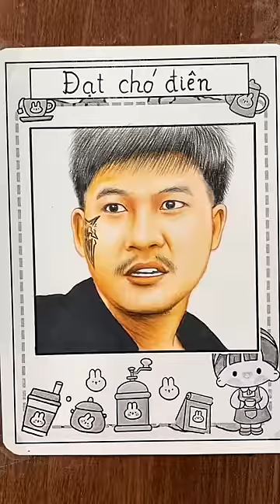Vẽ Đạt chó điên trong Sê Lốc Huy Truyền Kỳ